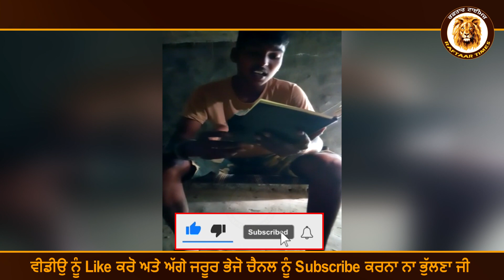Kisan Anthem 3 | ਗਰੀਬ ਘਰ ਦੇ ਮੁੰਡੇ ਨੇ ਕਿਸਾਨਾਂ ਦੇ ਹੱਕ ਗਾਇਆ ਅਜਿਹਾ Song | RAFTAAR TIMES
Kisan Anthem 3 |  ਗਰੀਬ ਘਰ ਦੇ ਮੁੰਡੇ ਨੇ ਕਿਸਾਨਾਂ ਦੇ ਹੱਕ ਗਾਇਆ  Ajeha Song | RAFTAAR TIMES

Follow Istagram RAFTAAR TIMES Page LINK

RAFTAAR AUTO ZONE CHANNEL

Attizm Channel Link

Punjab Recods Link

punjabi song all,
punjabi song amrit maan,
punjabi song album,
punjabi song ammy virk,
punjabi song audio,